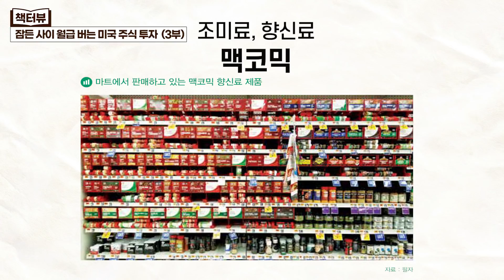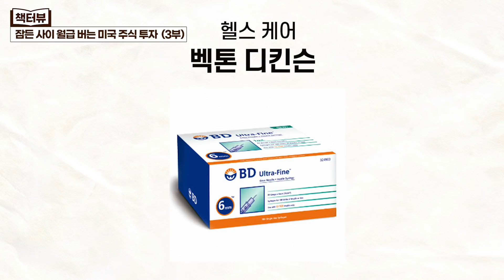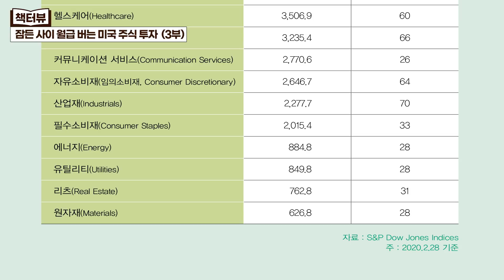불황에 강한 미국주식투자 방법 (권기대 대표)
불황에 강한 미국주식투자 방법 /권기대 대표(3부)

인터뷰이: 권기대 대표
-베가북스 출판사
-오늘 소개할 책: "잠든 사이 월급을 버는 미국 주식 투자"

더 강력하게 돌아온 『 잠든 사이 월급을 버는 미국 주식 투자 』 구매 클릭